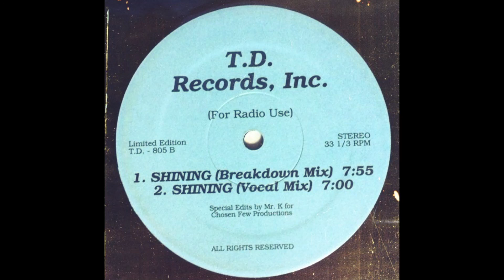VENUS DODSON - SHINING (Mr K Breakdown Mix)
The Salsoul Orchestra / Venus Dodson – Runaway / Shining
レーベル:T.D. Records, Inc. – T.D. 805
フォーマット:Vinyl, 12", 33 ⅓ RPM, Limited Edition, Unofficial Release
国:US
リリース:
ジャンル:Funk / Soul
スタイル:Disco